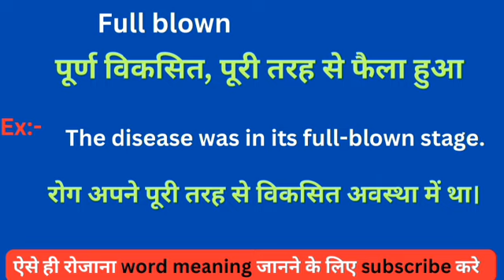Full blown meaning in hindi || Full blown ka matlab kya hota hai || word meaning daily use word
Full blown meaning in hindi
Learning English
Hindi to English
Word meaning